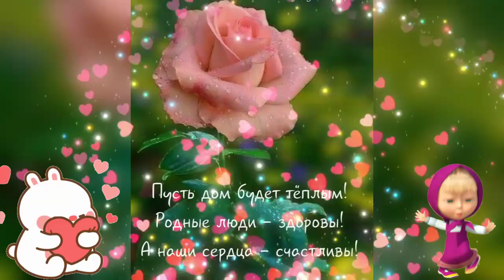НУ ГДЕ ЖЕ ТЫ, ЛЮБОВЬ МОЯ (Альберт Ибраев)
замечательного всем настроения🤗💃😘